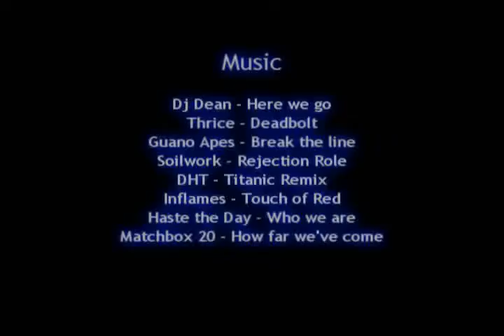Smashtown 2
Footage filmed in Season 3 [Vengeful] on US-Vengeance.